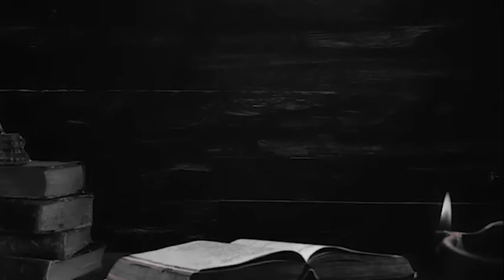Hüddam Tekin 49 FİNAL - ŞEYTANIN KANATLARI | Korku Hikayeleri | Hüddam Paranormal Cinli Köy İtiraf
2014 senesinde hobi olarak başladığım korku hikayesi yazma serüvenime, şuanda kendi kanalımda yazdığım hikayeleri seslendirerek devam ediyorum.

Music;
MacLeod adlı sanatçıya ait Gathering Darkness, Creative Commons Atıf 4.0 kapsamında lisanslanmıştır.